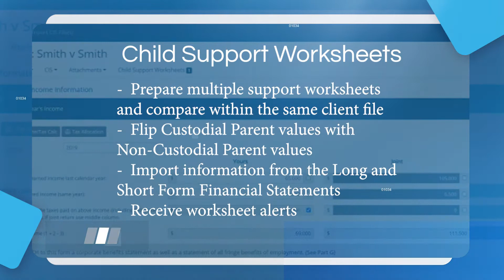Easy Soft Legal Software - Family Law Massachusetts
Everything you need for your Massachusetts Divorce Law Caseload,
Web-based software that meets Massachusetts Family Law regulations, so your practice stays compliant and error-free. Efficient, easy-to-use, and affordable software that allows you to work from anywhere.

Quick Financial Calculators
Alimony buyout, alimony recapture value, and pension valuation

Child Support Worksheets
Calculate child support and different scenarios

Financial Statement Forms
Long & Short Financial Statements for Form 301
and Rule 401

Separate Support & Modification Forms
CJ-D-311 Agreement, CJ-D-305 Child Support, and Post-Secondary Education, CJ-D-446 Judgment or Temporary Order on petition/motion to change

Worksheet Comparisons
Prepare and compare multiple worksheets within the same client file

Complaint Forms
Merge case data and populate documents for final review and printing including CJ-D-101 (A&B),
CJ-D-102, CJ-D-104, and CJ-D-107

Plus More…